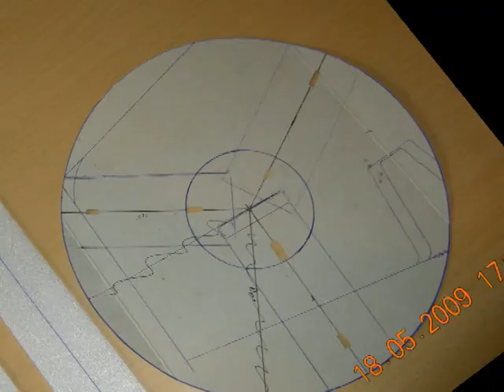OUR FIRST RC DC SINGLE ROTOR AUTOGYRO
After having lots of fun with Twirl, our first twin rotor rc autogyro, my 12 Year old son Alex  wanted me to design a Cierva C30 for him, it is being flown and developed at present. A single rotor is more challenging to fly that twin rotors, this model has suffered many crashes as a result but we are learning quickly.
One of the primary aims is to make it as pleasant to fly  as possible, after changing and adding a few things it's now flying almost as good as I would like before Alex can fly it with confidence.